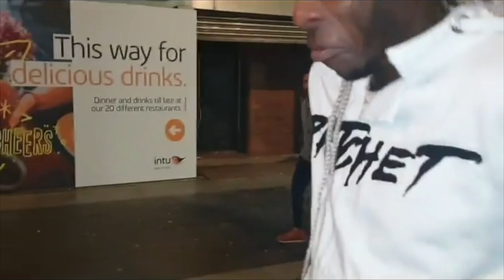Racing The 60m World Champion | For fastest in teesside title (Richard Kilty)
sorry to let the townies down ill be back again quicker and better and we aim for the top